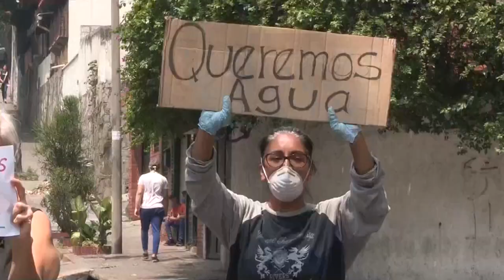Vivir sin agua, un mal cotidiano en Venezuela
"El trabajo mío es este, cargar agua", dice, hastiado, Alexander Quintero, mientras llena un envase en un riachuelo a los pies de una favela, en el este de Caracas. Como él, millones de personas en Venezuela tienen los grifos secos desde hace tanto tiempo que no pueden recordar la última vez que se dieron una ducha.

¡Visítenos!